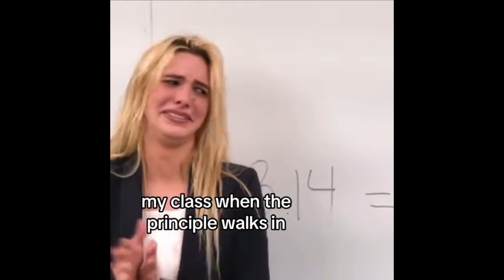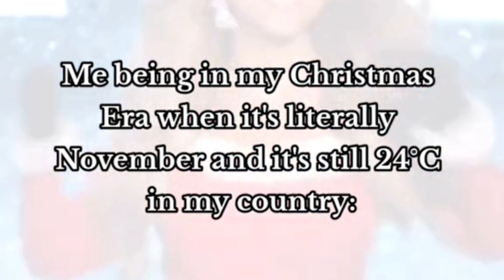floptok videos but it's already Christmas 😝🥰😛😍💅🏻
credit to all the owners of the vid